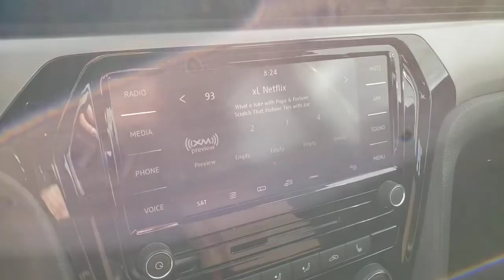2021 Volkswagen Passat Las Vegas, Henderson, North Las Vegas, Boulder City, Mesquite, NV M009596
Pure White New 2021 Volkswagen Passat available in Las Vegas, Nevada at Findlay North Volkswagen. Servicing the Henderson, North Las Vegas, Boulder City, Mesquite, NV area.
2021 Volkswagen Passat 2.0T SE - Stock#: M009596 - VIN#: 1VWSA7A32MC009596

Wheels: 18 x 8J 5-Spoke 2-Tone Machined Alloy,Heated Front Comfort Seats,Perforated V-Tex Leatherette Seating Surfaces,Radio: Composition Media w/Touchscreen,VW Care,Monster Mats Rubber Mats Kit (Set of 4),Luggage Net,Roadside Assistance Kit,Frameless Auto-Dimming Rearview Mirror,Combination Assistance Kit,First Aid Kit,4-Wheel Disc Brakes,6 Speakers,Air Conditioning,Electronic Stability Control,Front Bucket Seats,Front Center Armrest,Leather Shift Knob,Tachometer,ABS brakes,Alloy wheels,Automatic temperature control,Brake assist,Bumpers: body-color,Delay-off headlights,Driver door bin,Driver vanity mirror,Dual front impact airbags,Dual front side impact airbags,Four wheel independent suspension,Front anti-roll bar,Front dual zone A/C,Front reading lights,Fully automatic headlights,Heated door mirrors,Heated front seats,Illuminated entry,Low tire pressure warning,Occupant sensing airbag,Outside temperature display,Overhead airbag,Overhead console,Panic alarm,Passenger door bin,Passenger vanity mirror,Power door mirrors,Power driver seat,Power moonroof,Power steering,Power windows,Radio data system,Rain sensing wipers,Rear anti-roll bar,Rear reading lights,Rear seat center armrest,Rear window defroster,Remote keyless entry,Speed control,Speed-sensing steering,Split folding rear seat,Steering wheel mounted audio controls,Telescoping steering wheel,Tilt steering wheel,Traction control,Trip computer,Turn signal indicator mirrors,Variably intermittent wipers,Front beverage holders,Auto-dimming Rear-View mirror,AM/FM radio: SiriusXM,Exterior Parking Camera Rear,Emergency communication system: VW Car-Net services (capabilities require enrollment or subscription)